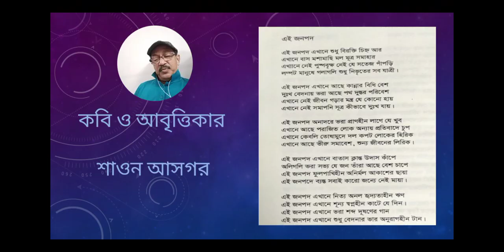এই জনপদ ।। শাওন আসগর ।। Ei Janapad ।। Shawon Asgar ।। বাংলা কবিতা আবৃত্তি ।। Bengali Poem Recitation